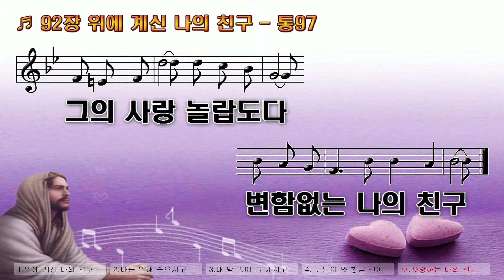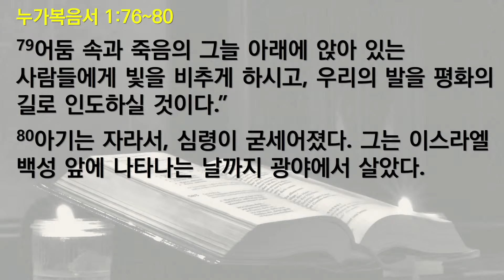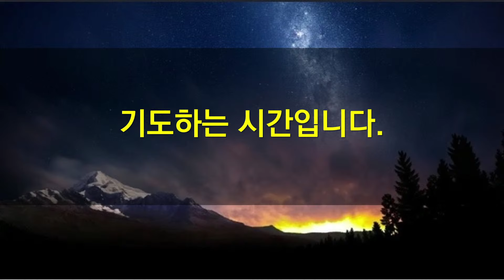새벽기도회(누가복음서 1:76~80)/24.1.19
찬송 : 92장
본문 : 누가복음서 1:76~80
76   아가야, 너는 더없이 높으신 분의 예언자라 불릴 것이니, 주님보다 앞서 가서 그의 길을 예비하고,
77   죄 사함을 받아서 구원을 얻는 지식을 그의 백성에게 가르쳐 줄 것이다.
78   이것은 우리 하나님의 자비로운 심정에서 오는 것이다. 그는 해를 하늘 높이 뜨게 하셔서,
79   어둠 속과 죽음의 그늘 아래에 앉아 있는 사람들에게 빛을 비추게 하시고, 우리의 발을 평화의 길로 인도하실 것이다."
80   아기는 자라서, 심령이 굳세어졌다. 그는 이스라엘 백성 앞에 나타나는 날까지 광야에서 살았다.